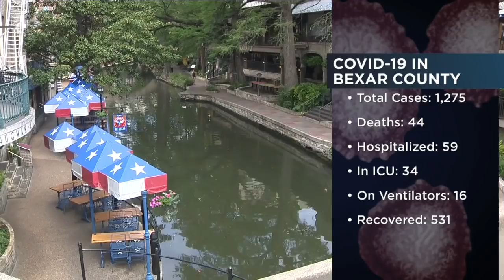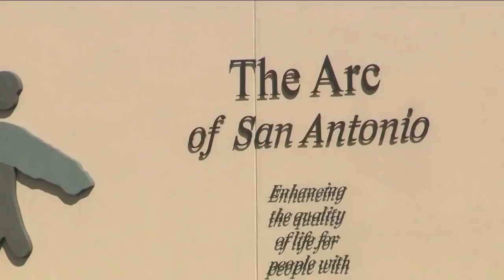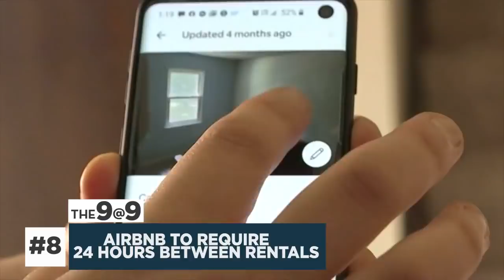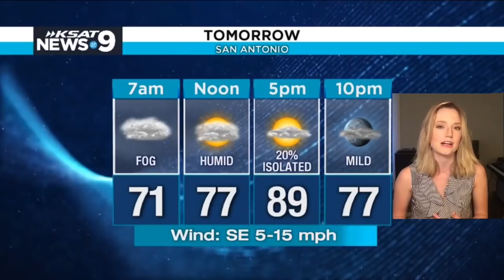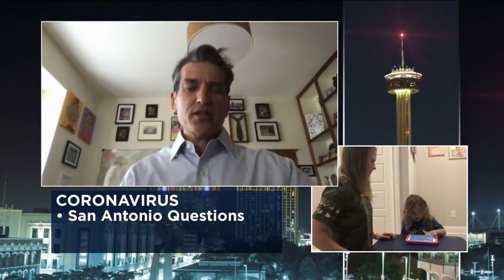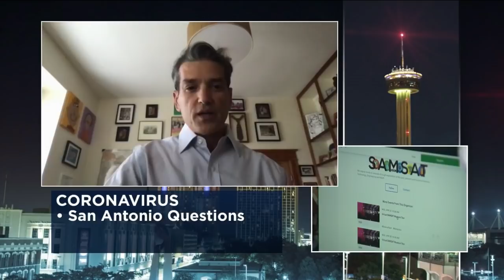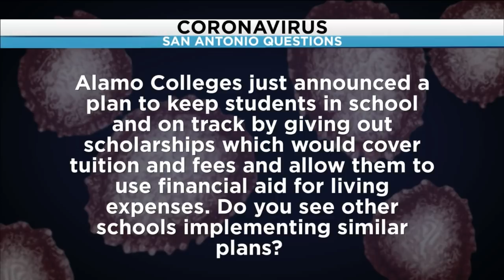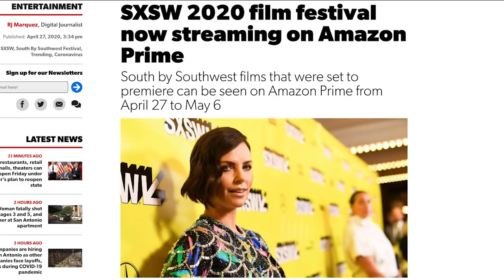KSAT 12 News @ 9 : Apr 27, 2020